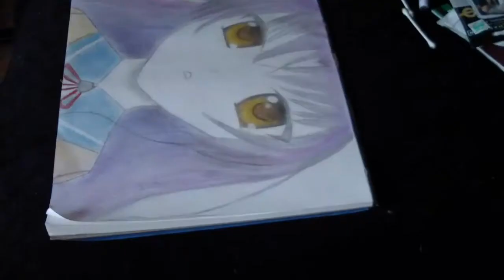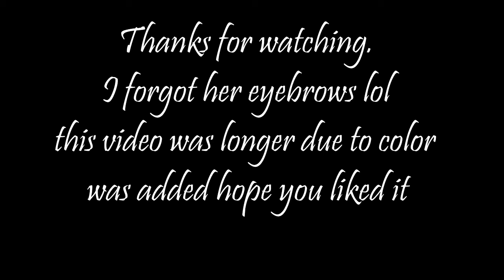DRAWING: Angel Beats inspired drawing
i know its not that great so dont be too harsh lol
i used pencil to sketch it then switched to chalk cleaned it all up with a knead eraser and then went in with charcoal and colored pencils and a white liquid metallic pen for the whites in the eys. sorry it was so long ..

music by zero project here is a direct link to their full album